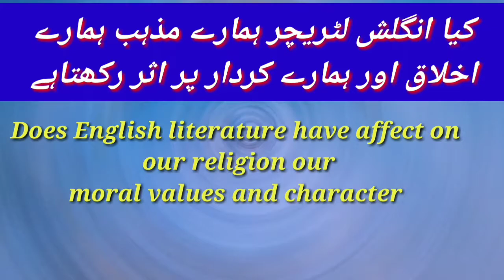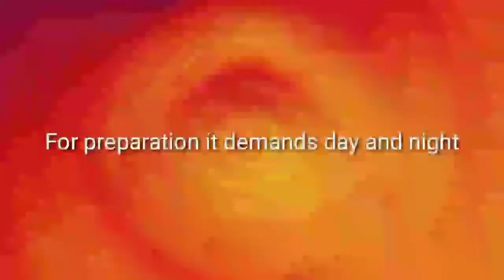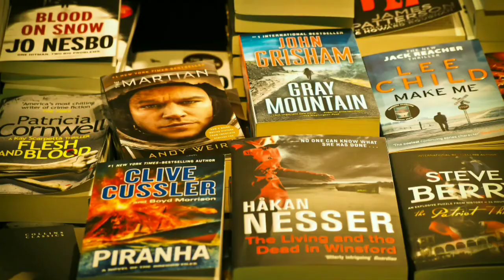Does English literature have affect on our religion character and moral values